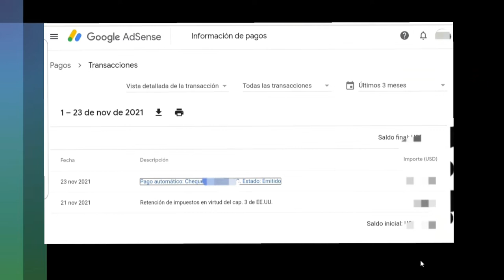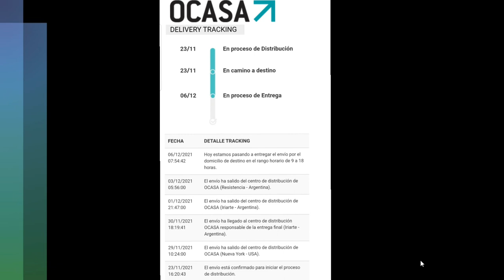Seguimiento Paso a Paso de un paquete enviado desde Estados Unidos a Argentina - Correo Ocasa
Hola:
Este es un paso a paso para hacer el seguimiento de un envio desde Estados Unidos a Argentina por Ocasa.
El envío tardó 14 dias en llegar a mi domicilio en la provincia de Misiones Argentina.

La página de ocasa en la cuál van a ingresar el número de seguimiento es :